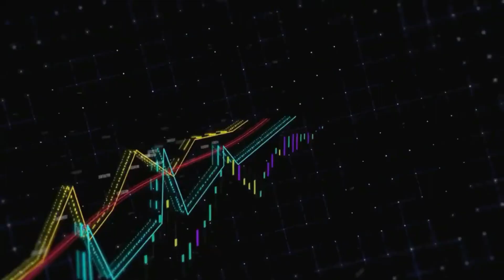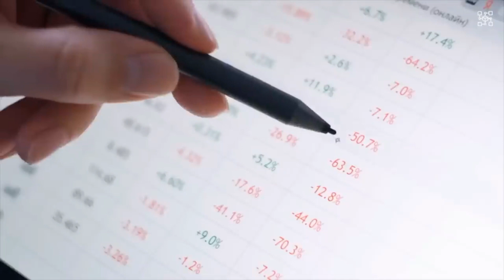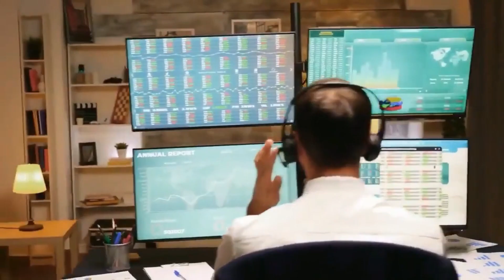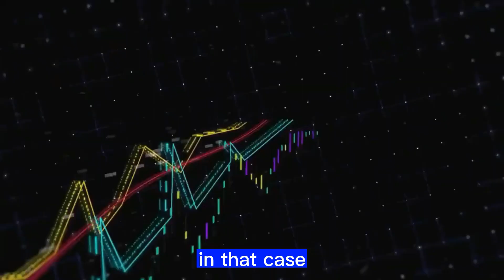Shocking Ripple & SEC Settlement Termsn ! XRP LATEST NEWS TODAY'S